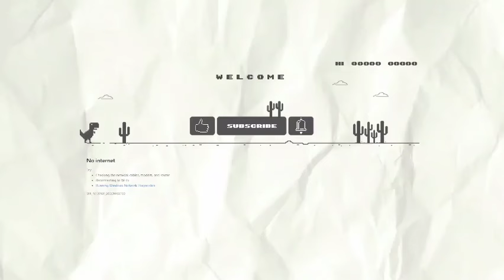NEW!! Script Skin Yin AoT Eren No Password | Full Effect Voice - Mobile Legends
Credit:
© Rishe404

Intro & Outro
by: 1D96
Backsound
Netrum, Halvorsen - Phoenix
Netrum, Halvorsen - Cirle